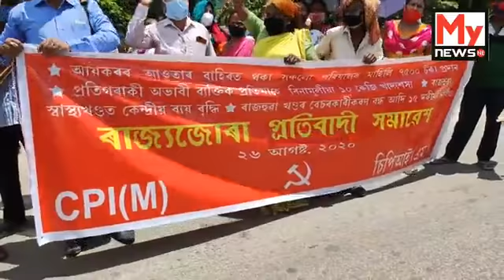গুৱাহাটী ক্লাৱত চিপিআই(এম)ৰ প্ৰতিবাদ...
My News NE: গুৱাহাটী ক্লাৱত চিপিআই(এম)ৰ প্ৰতিবাদ...